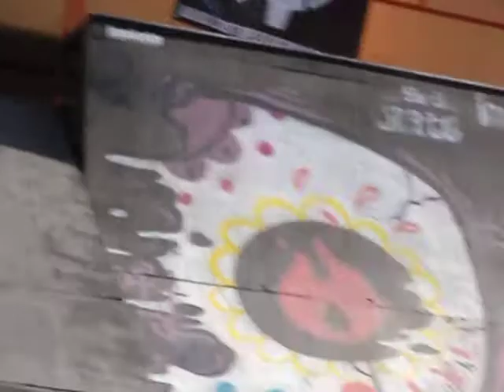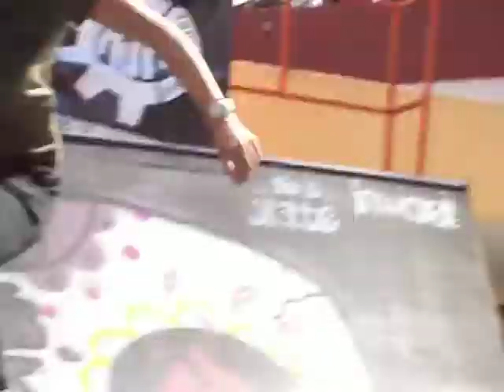sk8tr chicks 2